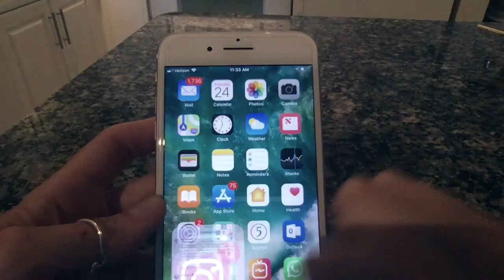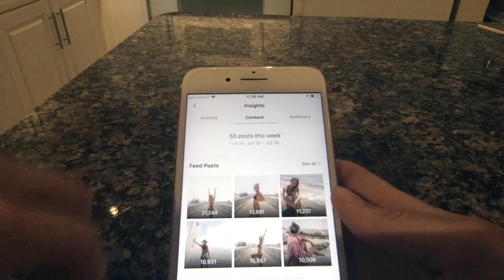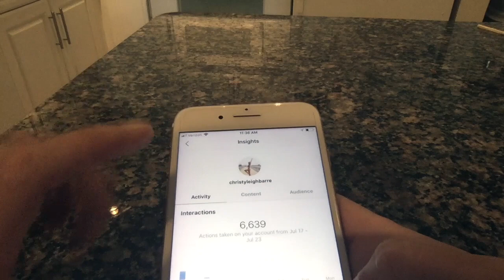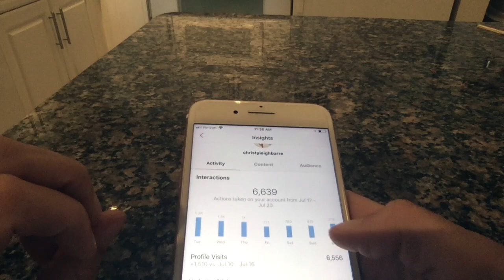How To Run A Business Profile on Instagram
How To Run A Business Profile// Instagram Tip Tuesday

Today I am going to tell you how to run your business Instagram. If you are a business, you need Instagram help!

You will see major gains after setting up your Instagram business account because it will tell you which content is doing the best. Your business account will tell you how to reach more Instagram followers and how to gain more Instagram followers- organically.

This is crucial!!